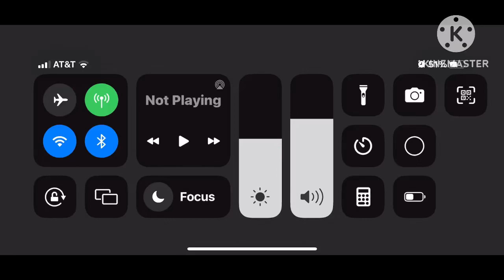We Don’t Talk About Bruno No Dolores